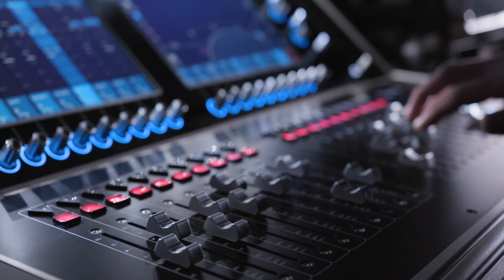Kings' School Al Barsha Expressive Arts Promo